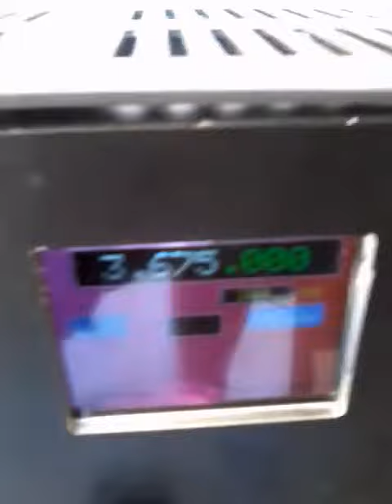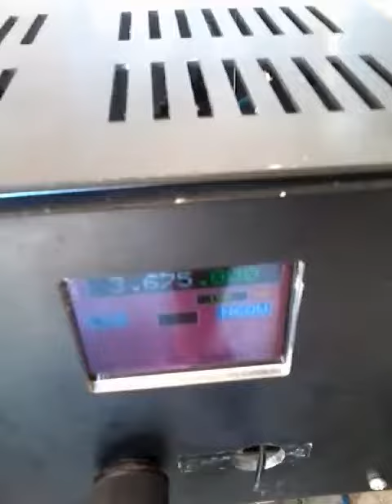9a3xz - Big Kahuna on 80m with local friends